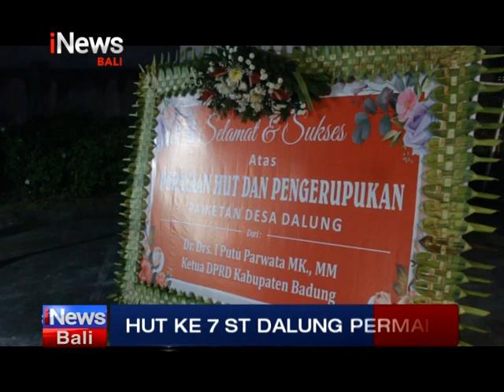HUT Ke 7 Paiketan ST Dalung Permai, Bupati Giri Prasta Apresiasi Kekompakan Sekaa Teruna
Badung - iNews Bali, 15 Maret 2023, HUT Ke 7 Paiketan ST Dalung Permai, Bupati Giri Prasta Apresiasi Kekompakan Sekaa Teruna